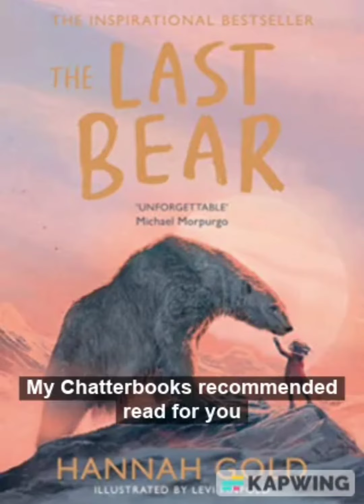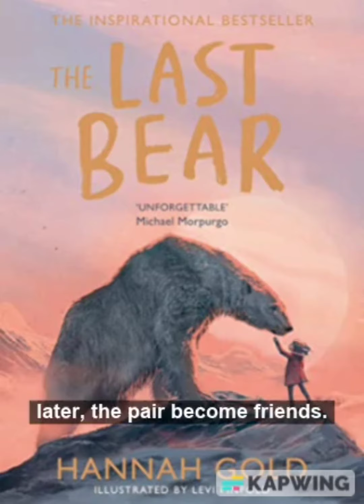Chatterbooks Recommended Read from Pauline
Pauline has your next Chatterbooks recommended read and it's a great one!
"The Last Bear" by Hannah Gold is a must read. Borrow from OnFife Libraries or download on the free Libby App.